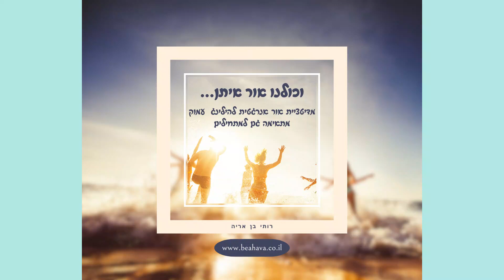מדיטציית אור אנרגטית להילינג עמוק.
הסרטון הוקלט בערב תרגול מדיטציה בחנוכה. במהלך המפגש רותי מקבלת הנחיה למדיטציית אור מיוחדת שמעבירה לנו הילינג אור חזק לחיזוק וריפוי עצמי .
בסרטון הזה רואים את רותי מנחה את המדיטציה בתקשור ישיר.
האנרגיה החזקה שכולנו חווינו במהלך התרגול אינה משאירה ספק לחיבור החזק של רותי עם כוחות עליונים. מומלץ לכולם להתחבר, לשבת , להרפות ולהקשיב להנחיה ולהתחבר
לאנרגיית ריפוי קולקטיבית שנועדה לחזק את כולנו.
להתרשם ממגוון המדיטציות, קורסי הלימוד הדיגיטליים של רותי לתהליך מעמיק במודעות רוחנית וסודות הנסתר.
כמובן נשמח אם תצטרפו לתלמידים שמתרגלים כל שבוע מפגשי מדיטציה בהנחיה של רותי. בואו גם אתם להיות חלק בחוויה יוצאת דופן זו.

רותי מלמדת ומרצה בתחום הרוחניות והמיסטיקה למעלה מ-35 שנה. בעלת מרכז רוחני "באהבה" בו מועברים קורסים רוחניים שונים. לימודי מדיטציה ומודעות רוחנית, תקשור, שחזור גלגולים, רייקי מרמת מתחילים עד מאסטר רייקי קרונה ,לימוד מדיטציות המרכבה ומיסטיקה מודרנית מתקדמת.
לפרטים והרשמה לקורסים ניתן לפנות בוואטסאפ ל 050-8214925 או להיכנס לאתר
מחכים לכם